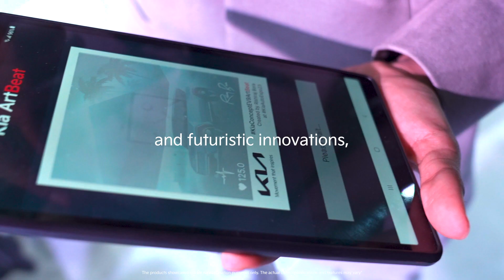KiaAutoExpo23 | An Inspiring Tomorrow | Day 4 Highlights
On Day 4, the Kia Pavilion was packed with energy, excitement and inspiration as the visitors and fans turned up in huge numbers to catch the glimpse of AnInspiringTomorrow.

Meet us at the Kia Pavilion (Hall Number 7) from 14th - 18th January 2023.